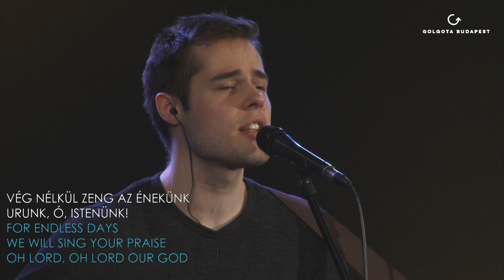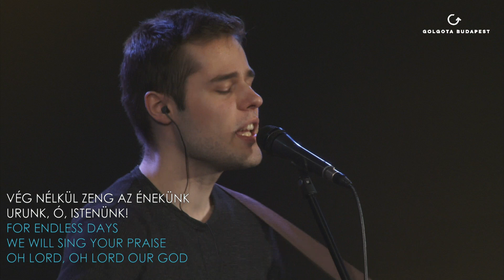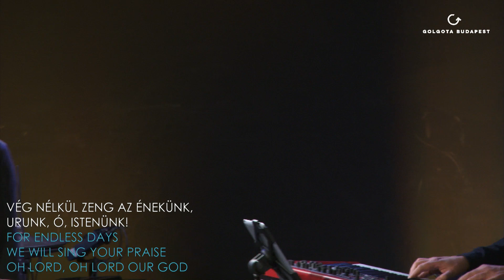2019.03.03. Vasárnap délelőtt: Dicsőítés